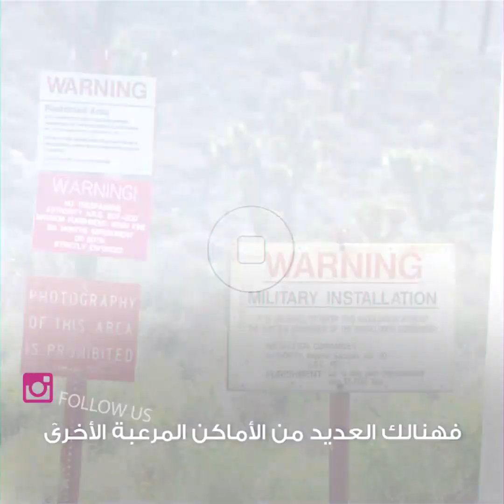أماكن في العالم لم يتجرا احد عل الاقتراب منها بعضها يحكمها الدببة و النمور وبعضها ما يزال غامضا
في العام 2006 انجرف قارب صيادين إلى جزيرة سينتينل إحدى الجزر الهندية
فشاهدهم قاطني الجزيرة وأسرعوا نحوهم
لكن.. ليس لمساعدتهم
بل لقتلهم!

فمنذ آلاف السنين تعيش قبيلة متوحشة في تلك الجزيرة
هي قبيلة السينتينليز "Sentinelese"
ولا تقبل تلك القبيلة الغرباء أبداً في جزيرتها
فيعيشون معزولين تماماً عن المجتمعات الخارجية
فحتى الطائرات التي تطير فوقهم تتلقى السهام منهم
لذا، قامت الحكومة الهندية بمنع أي أحدٍ من زيارة المكان

جزيرة القتلة تلك ليست المكان الوحيد الذي لا يجرؤ البشر على الاقتراب منه
فهنالك العديد من الأماكن المرعبة الأخرى التي تشبهها
تعرف عليها في هذا الفيديو

مكان تحكمه الدببة والنمور
في مجمع الغابات الشمالية في ميانمار على المنحدرات الشرقية لجبال الهيمالايا
تقع غابات شاسعة لم يكتشفها البشر
حتى أن العلماء لا يعلمون الكائنات التي تعيش فيها على وجه الدقة

لا عجب في ذلك
فمن يجرؤ على الاقتراب من مكان يزيد ارتفاعه عن  5000 متر
وفيه أكبر عددٍ من النمور في العالم
بالإضافة للدببة والعديد من الحيوانات المفترسة الأخرى

جزيرة الأفاعي، البرازيل
جزيرة تحوي عدداً هائلاً لبعض أكثر أنواع الثعابين فتكا في العالم
لدرجة وجود ثعبانٍ سام في كل متر من الجزيرة!

ولا تسمح الحكومة البرازيلية بزيارة تلك الجزيرة
ولم يقم أحد بزيارتها إلا بعض المختصين وبوجود طبيب مختص معهم

مدينة النووي، أوكرانيا
على عكس المناطق المعزولة التي قمنا بذكرها، كان هذا المكان مدينة تعج بالحياة
لكن في العام 1986 حصل انفجار في مفاعل نووي قرب مدينة تشرنوبل
وأدى ذلك لتسرب إشعاعات نووية مميتة
فهرب السكان من المكان ولم يجرؤ أحد على العودة إليه

ويُقدر العلماء أن المنطقة لن تكون صالحة للسكن إلا بعد 20 ألف عام!

المنطقة 51، أمريكا
منطقة في وسط صحراء نيفادا في أمريكا

لم تعترف حكومة الولايات المتحدة بوجودها حتى عام 1992
كانت مصدراً للكثير من الحوادث الغامضة
كاختفاء الطائرات التي تطير بالقرب منها بظروف غامضة

تبين لاحقاً أن في المنطقة قاعدة عسكرية
لم يكشف المسؤولون حتى الآن عن نوع البحث الجاري فيها
رغم ادعاء مؤيدي نظرية المؤامرة وجود دراسة نشاط غريب هناك

لم يتمكن أحد من الاقتراب من المكان
لأنه محاط بصحراء شاسعة
كما أن المنطقة شديدة الحراسة
وحتى من يعملون بها لا يدخلونها إلا على متن طائرات خاصة

هل تعرف أماكن أُخرى يُحظر على البشر الاقتراب منها؟